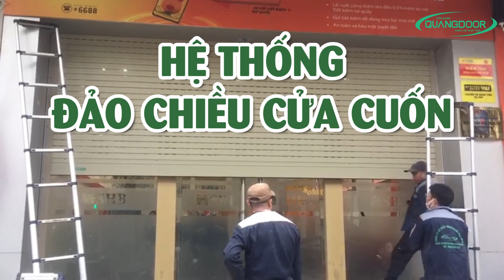Hệ Thống Đảo Chiều Cửa Cuốn Khi Gặp Vật Cản | 0981852275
Ngày nay cửa cuốn là một trong những loại cửa được sử dụng phổ biến nhờ sự tiện lợi và an toàn khi sử dụng. Với những chức năng ngày càng hiện đại, phong phú, mang lại sự sang trọng cho mọi ngôi nhà. Công nghệ cửa cuốn thông minh giúp cho người sử dụng an tâm và đảm bảo hơn cho gia đình. Hệ thống đảo chiều cửa cuốn là 1 trong những công nghệ hệ thống khi sử dụng cửa cuốn tự động mà mọi nhà nên lắp đặt. Mời bạn cùng test xem hệ thống đào chiều này hoạt động như thế nào qua video này nhé
1 trong những hệ thống đảo chiều được sử dụng phổ biến, lắp đặt đơn giản và chi phí thấp là hệ thống đảo chiều cửa cuốn có dây, giúp nhận biết vật cản và sau đó tự động đảo chiều cửa cuốn, giúp an toàn cho người sử dụng.

Hệ thống có cấu tạo đơn giản gồm 2 rơ le, 2 ty đồng và dây dẫn. Chúng được kết nối với nhau thành mạch điện và kết nối với hộp điều khiển trung tâm bằng dây dẫn điện. Chúng được bắt vào thanh đáy, còn ty đồng tiếp xúc với lá inox nằm bên thanh ray dẫn hướng.
Khi cửa cuốn đang chạy xuống và gặp vật cản, thanh đáy bị đẩy lên làm cho rơ le đóng mạch và kích hoạt tín hiệu về hộp điều khiển trung tâm. Ngay lập tức, hộp điều khiển cho cửa đảo chiều ngược lại.
Như vậy giúp bạn tránh được nguy hiểm nếu chẳng may có con nhỏ,xe cộ, đồ đạc bên dưới.
Chỉ cần lắp đặt bộ cảm biến đảo chiều là cửa cuốn nhà bạn đã có thể cảm nhận và xác định được những đồ vật bên dưới khi vận hành. Quan trọng nhất bạn phải nhớ đây là giải pháp an toàn mà cửa cuốn nhà bạn không thể thiếu tính năng này.
Cảm biến dừng cửa cuốn là thiết bị cần có cho gia đình bạn giúp cho thiết bị cửa hạn chế bị hư hỏng. Đặc biệt là nâng cao mức độ an toàn trong quá trình sử dụng. Tránh được một vài sự cố không đáng có xảy ra.
Hiện nay, các mẫu cửa cuốn được sản xuất đều có đi kèm thiết bị cảm biến. Với những thiết bị cửa không có sẵn, có thể trao đổi với đơn vị cung cấp để trang bị thêm. Trong trường hợp cửa đã mua và sử dụng một thời gian, bạn có thể tìm tới đơn vị lắp đặt để mua và trang bị.

Quangdoor Hà Nội là nhà phân phối cửa cuốn và phụ kiện cửa cuốn chính hãng, uy tín hàng đầu tại Hà Nội. Đến với chúng tôi, quý khách sẽ được tư vấn cụ thể về các giải pháp cửa cuốn, trong đó, có giải pháp toàn diện về hệ thống đảo chiều cửa cuốn.
SẢN XUẤT PHÂN PHỐI LẮP ĐẶT CỬA CUỐN
Quangdoor Hà Nội chuyên sản xuất, cung cấp, lắp đặt cửa cuốn cho khắp Hà Nội và các tỉnh thành trong cả nước. Đến với Quangdoor Hà Nội để được tư vấn , báo giá nhanh chóng và chính xác nhất.
Điạ chỉ: 608 Nguyễn Hoàng Tôn, Xuân Đỉnh, Hà Nội.